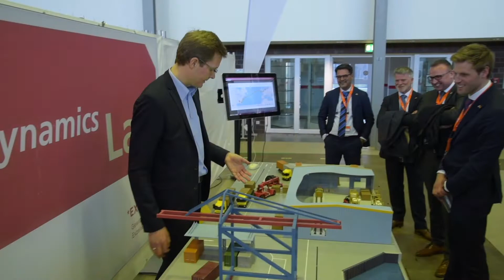Handelsmissie Bremen helpt ondernemers bij hun exportambities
30 Nederlandse organisaties uit de Ruimtevaartsector en 50 organisaties uit de Wind op Zee sector hebben op 5 en 6 maart jl. deelgenomen aan de handelsmissie naar Bremen en Bremerhaven. Met deze twee keer zo grote opkomst dan de branches en missie-organisatie van tevoren hadden verwacht, was het enthousiasme erg groot! Voor veel deelnemers was dit hun eerste deelname ooit aan een handelsmissie en dit smaakt naar meer!
In opdracht van het Ministerie van Buitenlandse Zaken heeft RVO deze handelsmissie georganiseerd samen met de Nederlandse ambassade in Berlijn. Het Netherlands Space Office en de Nederlandse WindEnergie Associatie waren intensief bij de organisatie betrokken om de inhoudelijke sectorprogramma’s vorm te geven.